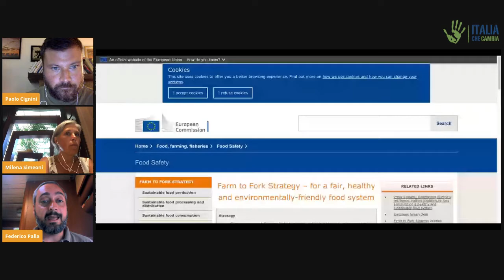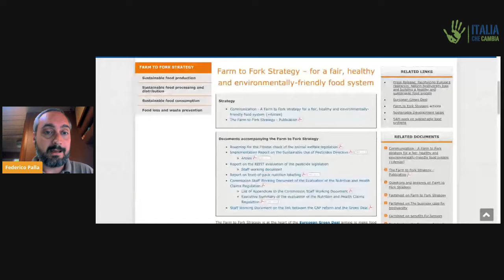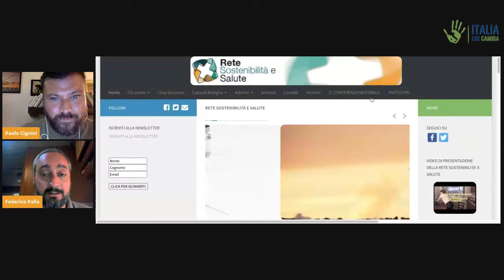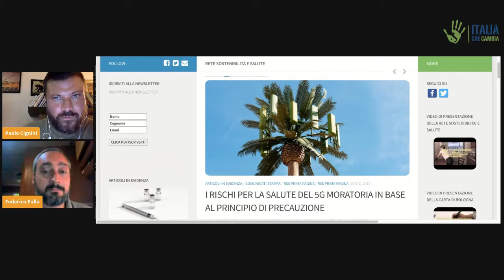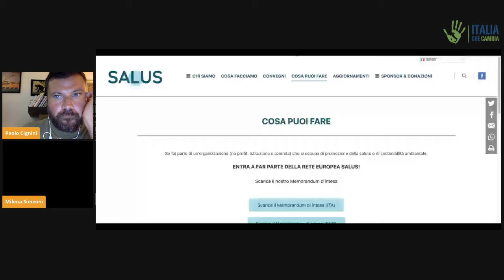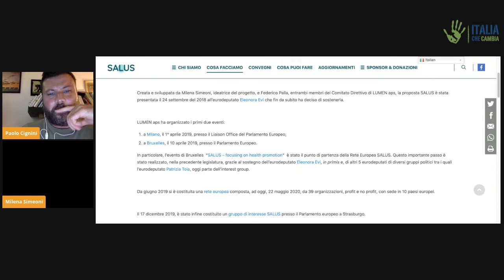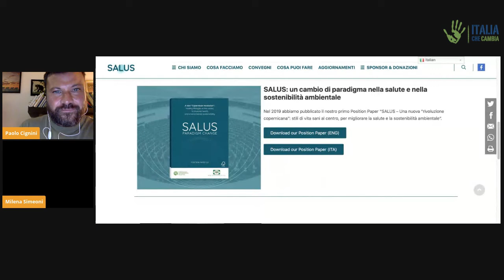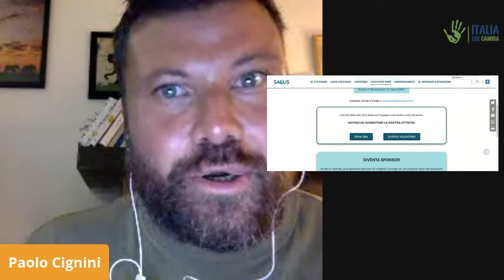Ma siamo veramente più longevi? A tu per tu 5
Per la quinta puntata del format “A tu per tu” abbiamo incontrato Milena Simeoni e Federico Palla della rete europea SALUS, nata per iniziativa dell’Associazione Lumen e di cui Italia che Cambia è partner. Insieme abbiamo trattato il tema della longevità e di cosa voglia realmente dire vivere in buona salute.